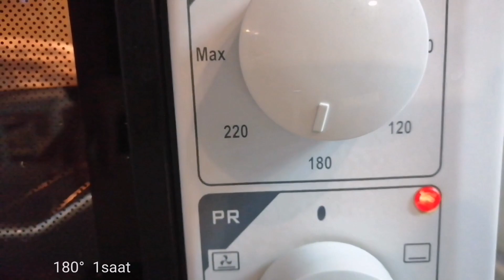21 metrede gelen güzellik ve ağız sulandıran bir tarif.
Hava artık son derece kararsız. Balığın yeri hiç belli olmuyor. Bazen uzun saatler denizde kalıyorum. Neyse ki bir şekilde elim boş dönmüyorum.
Bu avda su 15 ° civarı idi. Fırtına sonrası bir gün olduğu için güzel balıklar gördüm.
21 metrede güzel bir balığı aldım ve soframızı süsledi.
Çok uzun zamandır iri bir balıkla tuzda balık yapmak istiyordum. Sonunda
Daha güzelleri sizlerin olsun.

Tuzda balık için malzemeler:
3 kg salamura tuzu
1 kg sofra tuzu
1 yumurta akı
1 su bardağı su
2 adet soğan
Limon
Defne yaprağı